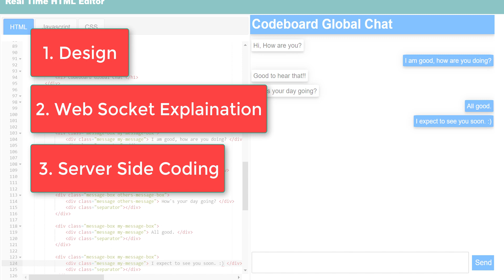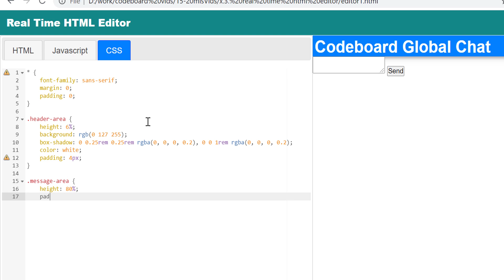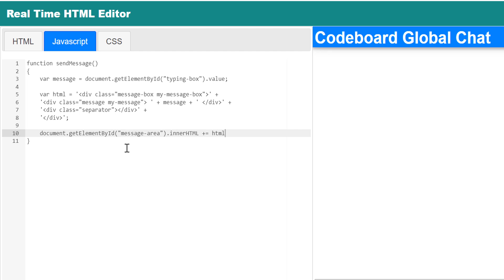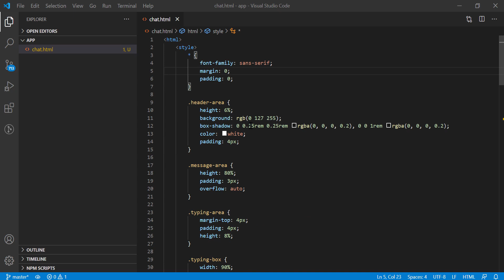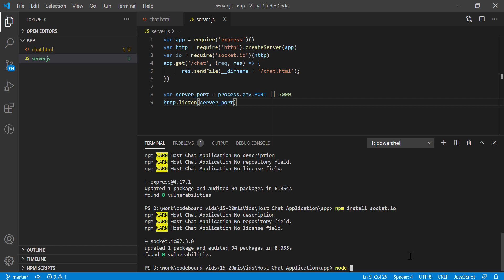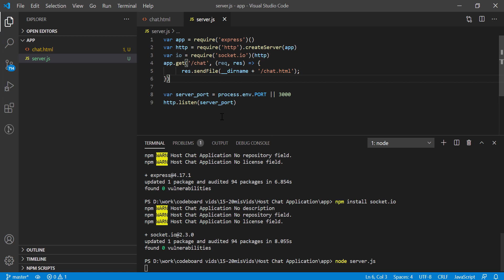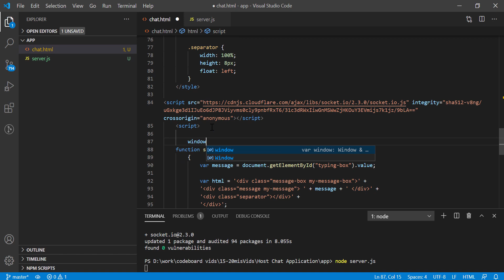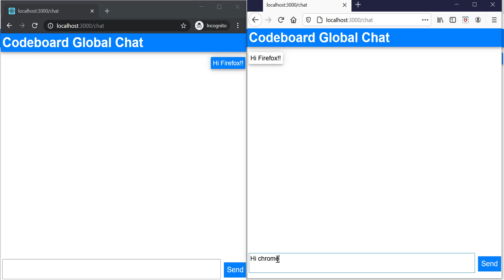Develop an online chat application: Chat application in javascript | Socket.IO | Websocket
In this video I have discussed about developing a simple online chat application. I am using here node JS, web socket, socket io. You will get to learn;

1. Design
2. Understanding Web Socket Protocol
3. Developing Code With Web Socket Protocol
4. Creating server using Node JS.

I tried to describe whole process as simple as possible. But expectation is, you will have a basic idea on nodejs and HTML/CSS.

By the end of this video, you will have a strong understanding of how to send and receive messages using web sockets and Socket.io to make any real-time application.

socketio, socket.io, node, nodejs, node js